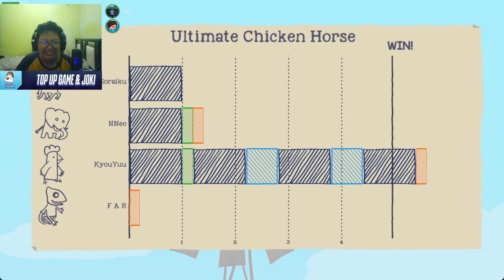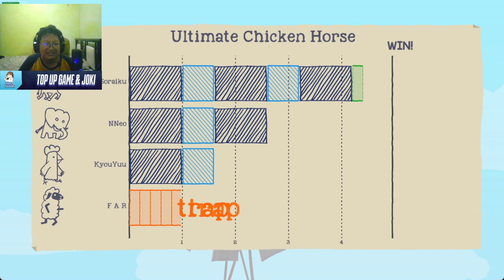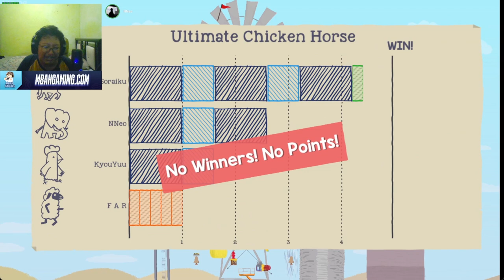Futar Ultimate | Chicken Horse Indonesia